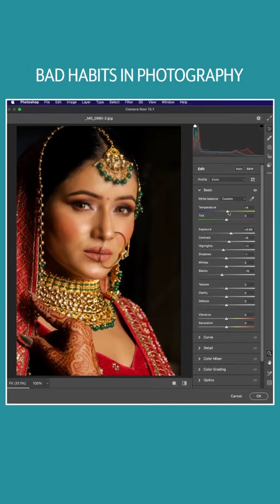Bad habits to Avoid in Photography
@pixelinstitute It’s just too easy to pick up a camera and begin taking pictures (or shooting video), assuming all the settings are correct. While this may be reasonable for auto-everything snapshooters, it’s not for serious photographers. It’s too easy to miss – or mess up – important shots by inadvertently leaving the self-timer on, or the white balance set on tungsten, or having the ISO set to 3200 when it should be on 100.  Some cameras make it easy to check camera settings on the LCD monitor or the latest mirrorless cameras even shows you all the settings in EVF (Visual Scope)
Each time you pick up the camera, check the following: shooting mode, ISO setting, white balance, drive setting, self-timer, AF mode, metering pattern, flash setting.

🤔Don’t have a big budget💰 for your photography career? Join our 📸Masterclass, and we’ll get you going, even at minimum expense.

✔Select the right camera gear for your projects
✔Use the manual settings on your camera
✔Create amazing stills using props, models, and lights
✔Navigate the latest technology to enhance images

for more interesting 📷photography related updates and don’t forget to ❤like, 🚀share or 💬comment.